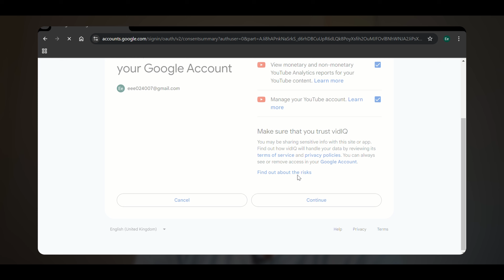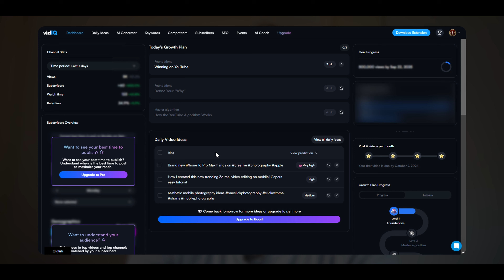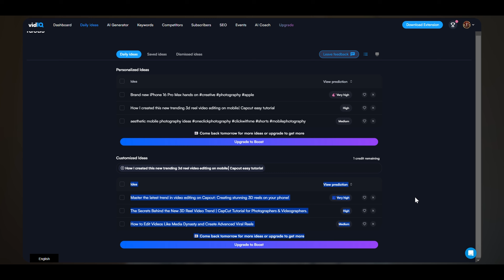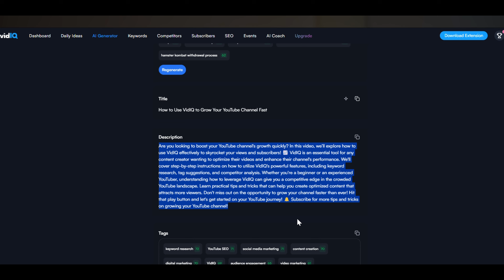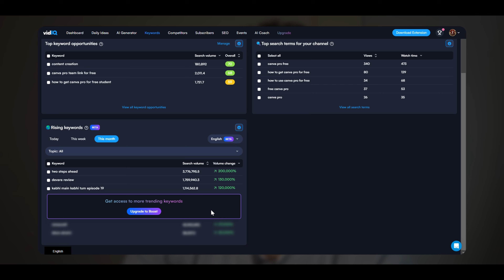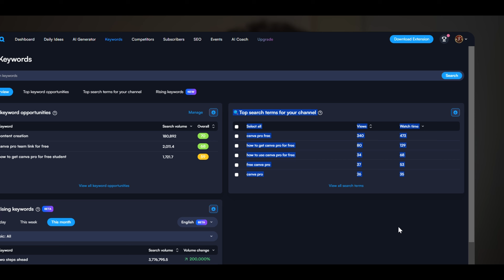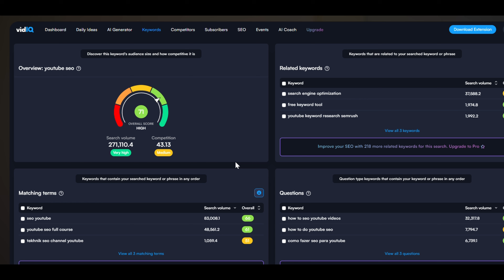How to use vidIQ to Grow Your Channel | Full Tutorial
How to use vidIQ to Grow Your Small Channel | Full Tutorial

Unlock the full potential of your YouTube channel with our comprehensive guide on "How to Use VidIQ to Get More Views and Subscribers"! In this video, we will walk you through the essential features of VidIQ that can help you optimize your videos, boost your rankings, and grow your audience effectively.

Discover how to:
- Utilize keyword research tools to find high-performing tags.
- Analyze your competitors and learn from their strategies.
- Track your video performance with in-depth analytics.
- Optimize your video titles, descriptions, and thumbnails for maximum engagement.

Whether you're a beginner or an experienced creator, this step-by-step tutorial will provide you with actionable tips to enhance your YouTube presence. Don't miss out on the opportunity to turn views into subscribers!